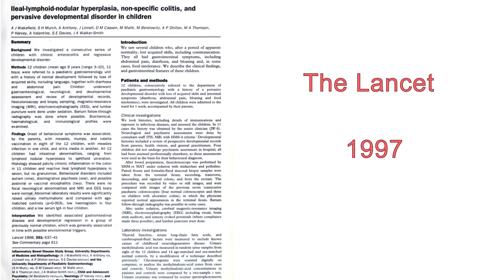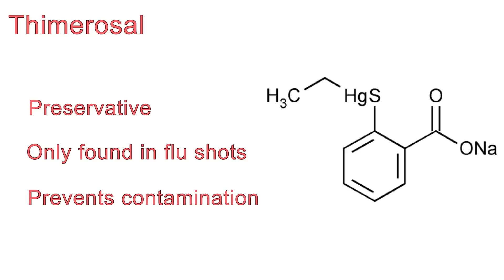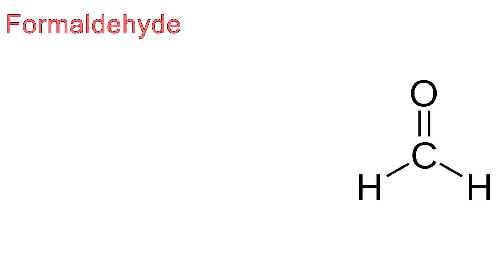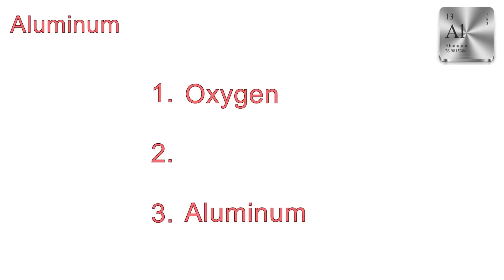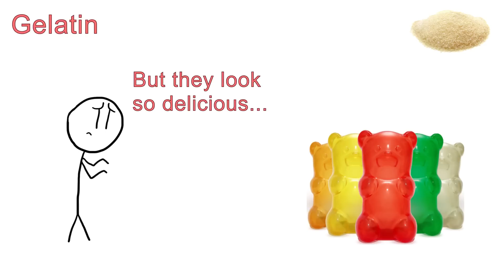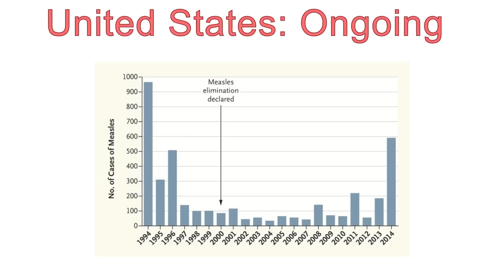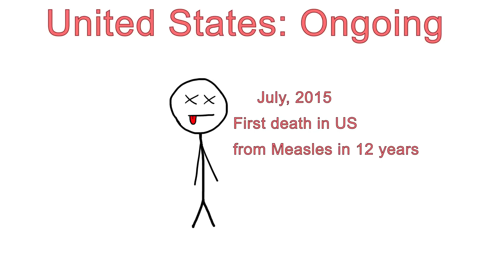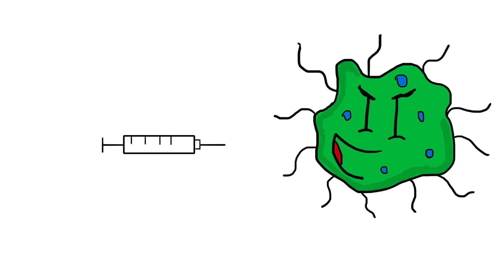The Truth About Vaccine Safety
The Truth About Vaccine Safety – Second Thought

We're all familiar with the anti-vaccination movement, but do their claims hold any water? Can vaccines cause autism? What about their dangerous ingredients? Watch to find out the real truth about vaccine safety.